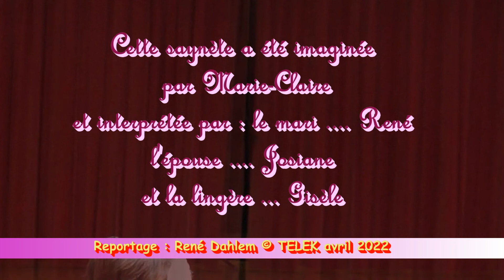Petit Déj' un matin de Pâques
Saynète interprétée lors de la fête de Pâques du Chêne d'Or d'Etzling, le 21 avril 2022.
Petit déjeuner du matin de Pâques d'un couple "bourgeois" .